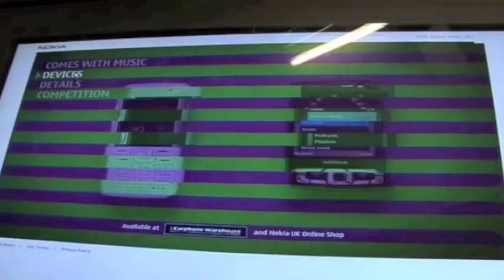Nokia Digital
Art direction and digital concepts for Nokia's comes with music service.